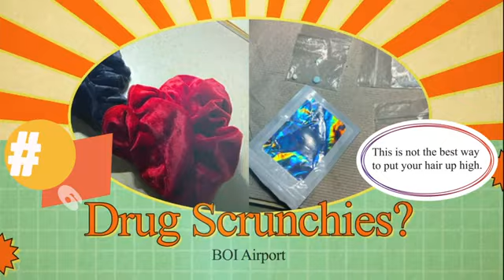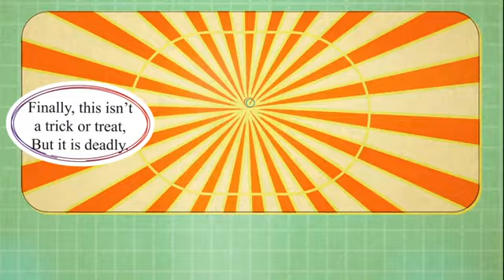Richmond International Airport makes TSA’s Top 10 List of most unusual finds at airport security